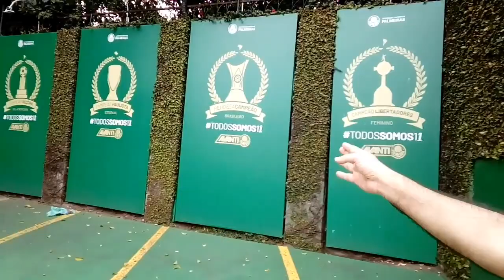CT: Palmeiras e São Paulo - Uruguaio mostra os CT's da Barra Funda em São Paulo